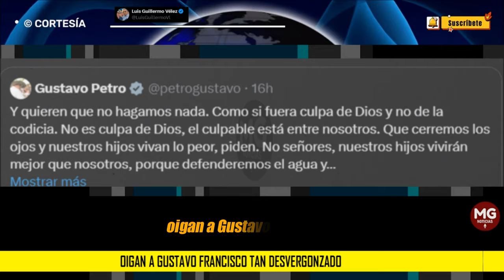"OÍGAN A GUSTAVO FRANCISCO TAN DESVERGONZADO" 📌 Luis Guillermo Vélez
Oigan a Gustavo Francisco tan desvergonzado:

1. No hizo nada cuando fue alcalde y ordenó no hacer Chingaza II porque no se necesitaba. Por esa razón Bogotá está en racionamiento de agua.
post LUIS GUILLERMO VÉLEZ